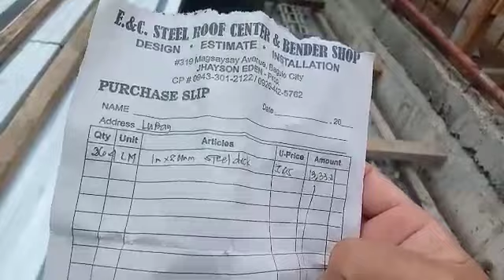Presyo ng STEEL DECK 2021 // KATAS NG OFW // STEEL DECKING INSTALLATION IN THE PHILIPPINES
helo everyone, Iam pretty kuskusera isang domestic helper dito sa Hong kong. I want to share tmy katas ng Ofw to inspire people like me na atras abante sa pagpaplano sa buhay.  Huwag tayong matakot simulanang plano natin dahil kung lagi nating sinasabi ang salitang mamaya na or saka na, wala tayong mabubuo o kaya matatagalan tayo.
Samahan niyo po kami taposin ang aming munting tahanan